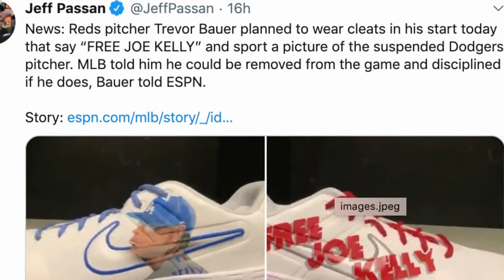NY Cy Young 2020 Best Bets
Trevor Bauer. Jake deGrom. Sonny Gray. Yu Darvish. Max Scherzer.

Bookies.com MLB betting expert offers his best value picks for the NL Cy Young Award in 2020.